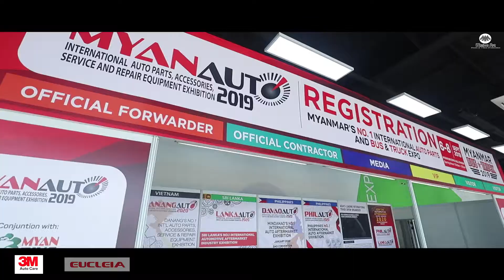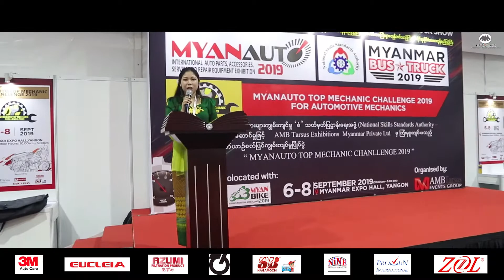MYANAUTO 2019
Venue : Myanmar Expo Hall, Yangon, Myanmar